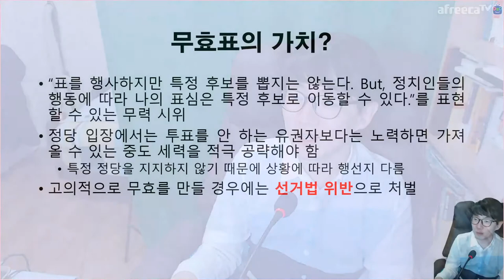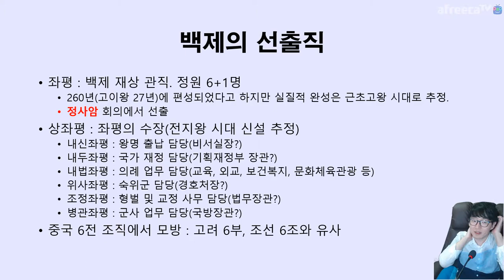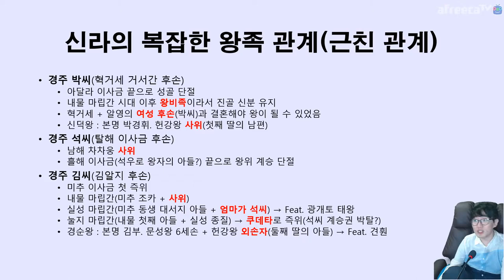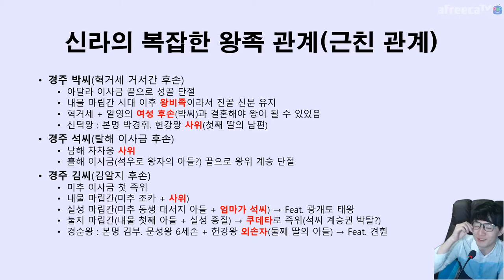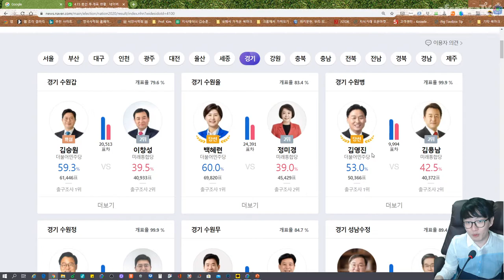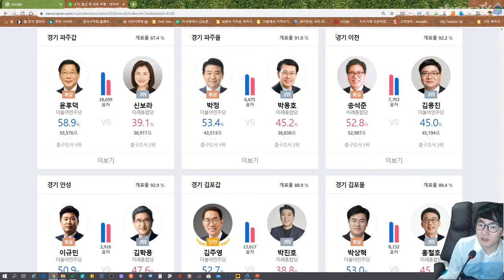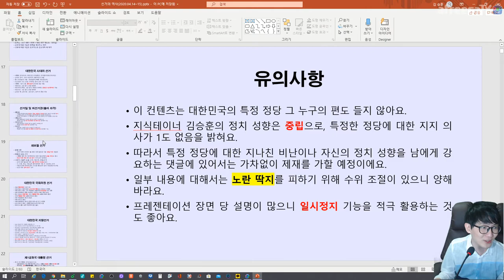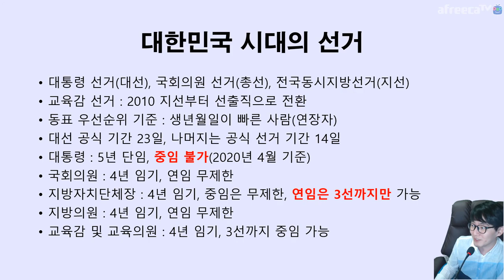선거의 역사 얘기하면서 개표 체크하기 2부 | 아프리카TV BJ지식테이너 김승훈 2020.04.15~16 2부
네, 나름 선거방송임. ㅋㅋ